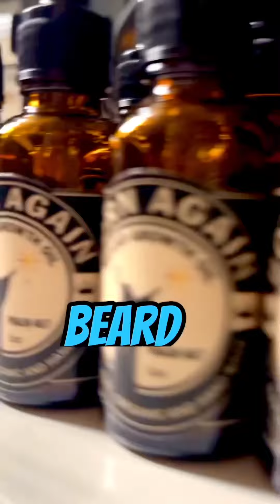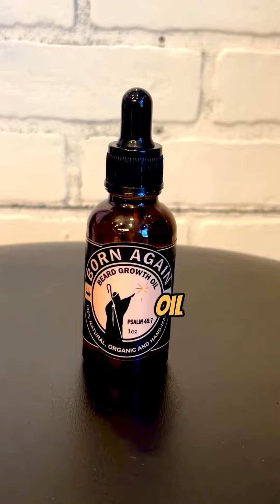Are you looking for natural beard products?